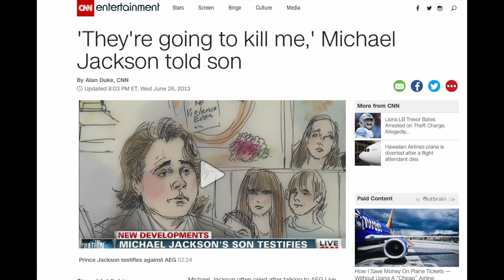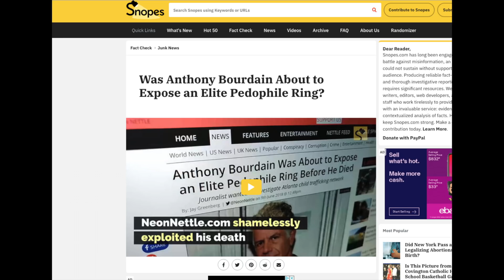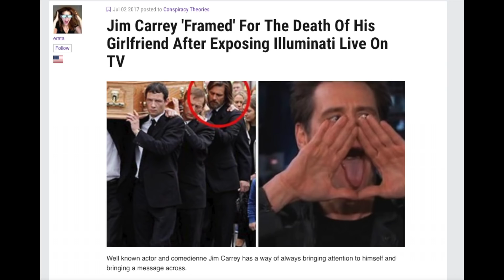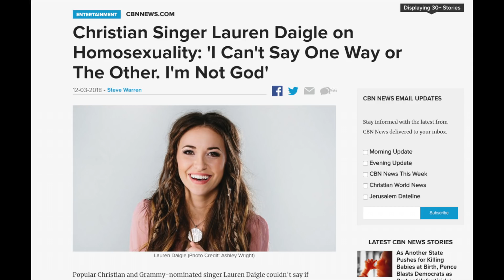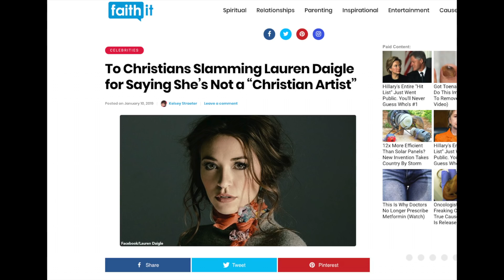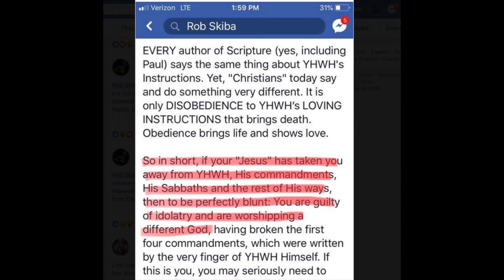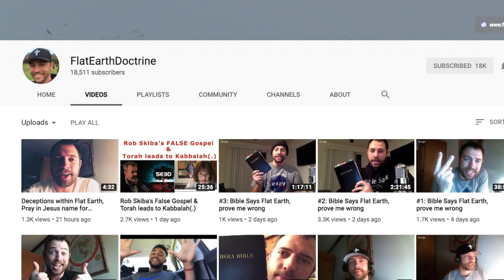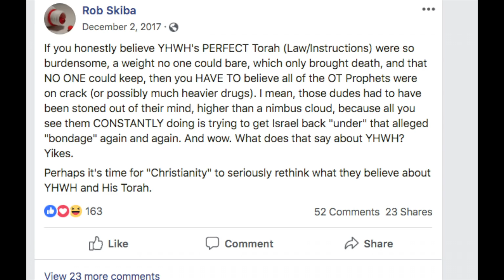When Your Focus Betrays You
Mason Ohio, 45040 The purpose for which On Point Preparedness LLC was formed is for the transaction of any and all lawful purposes for which a limited liability company may be organized under the laws of the state of Ohio.  Secondarily, On Point Preparedness shares opinion blogging/vlogging of various worldly issues as well as topics related to outdoor survival.